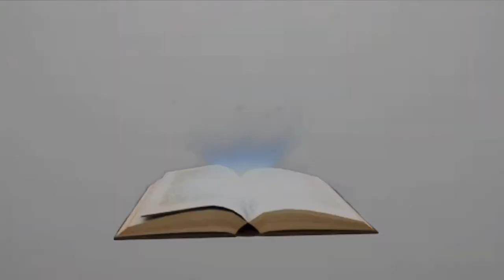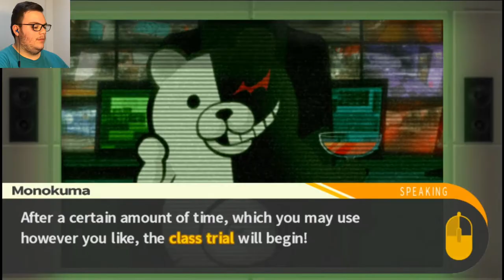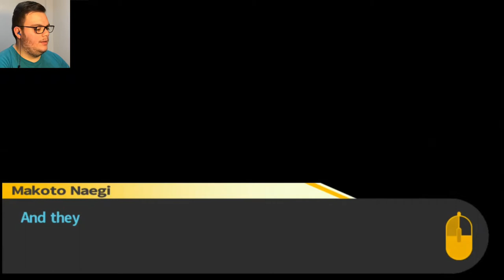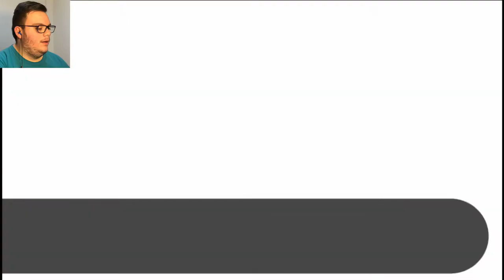Danganronpa Trigger Happy Havoc / My Bets On Greedy Celeste / Blind Playthrough Ep #20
Yay Kyoko is back. Not going to lie, I’m a bit intrigued regarding what she was up to. Maybe it’ll be revealed during the trial? It might have to do with alter ego, but I’m not completely sure. Poor Hiro, being blamed for such a crime, he must feel under so much pressure, good thing we’re here to help. Hope everyone is doing well, wish you all much love and a wonderful week!

Don’t forget to follow me on my social media (feel free to DM me if you’ve got any doubts or suggestions) I also post some extra day to day life things on there every now and then:

And finally, if you’re interested in reading about more formal content (such as I post on Tuesdays), or interested in hiring a freelance writer, then go ahead and visit my web page and blog: